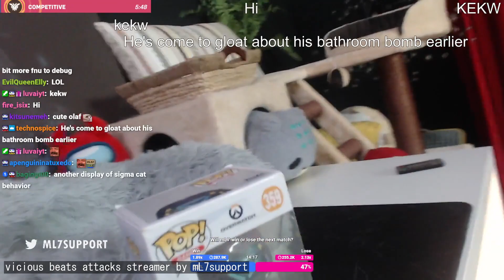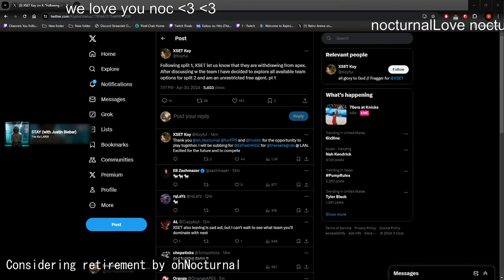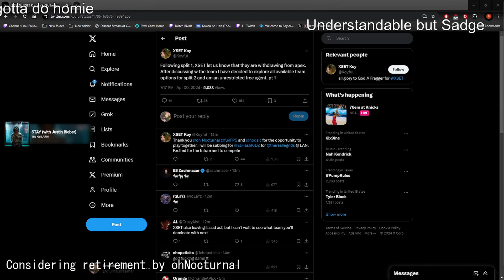Overwatch Divas Dominate: Exclusive Custom Match Featuring VTubers!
00:00 : (@_@) by perochan11
00:26 : OW女子部！！常闇トワ 奈羅花 アルス・アルマル ラトナ・プティ 夕陽リリ 兎咲ミミ 小森めと 胡桃のあ 獅子神レオナ by 赤見かるび
00:54 : 【OW2】OW女子カスタム by アルスアルマル
01:24 : vicious beats attacks streamer by mL7support
01:52 : ﾒｰﾒｰﾒｰ！ｺﾚ！ｺﾚ！ﾜｰ！ by 赤見かるび
02:03 : EU Ranked New Pc // !socials by Quartz
02:31 : Considering retirement by ohNocturnal
03:31 : OW女子部！！常闇トワ 奈羅花 アルス・アルマル ラトナ・プティ 夕陽リリ 兎咲ミミ 小森めと 胡桃のあ 獅子神レオナ by 赤見かるび
03:57 : Колесо возмездия by Qurare
04:03 : 【OW2】OW女子カスタム by アルスアルマル
04:29 : おはよ～～～～ｗ by 鈴木ノリアキ
04:55 : OW女子部！！常闇トワ 奈羅花 アルス・アルマル ラトナ・プティ 夕陽リリ 兎咲ミミ 小森めと 胡桃のあ 獅子神レオナ by 赤見かるび
05:25 : Who saves the savior? by kohiii_san
05:33 : pharah 1v1 by eskay
05:53 : 【OW2】OW女子カスタム by アルスアルマル
06:23 : ペダルでウルトを潰す猛者 by yamatonjp
06:51 : is that a slipper? by mL7support
07:15 : ALMIGHTY CJ IS A BULLY PT. 2 by zenundercover
07:43 : フラグ回収 by メルトンめるとん
07:51 : When you forget you're POTG by YCCuzz